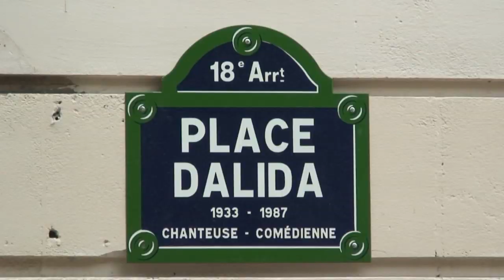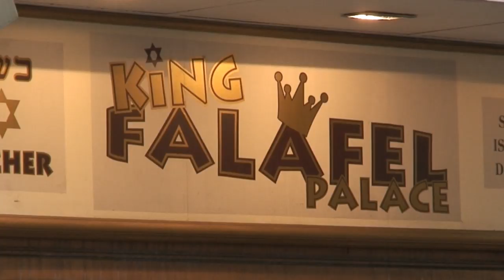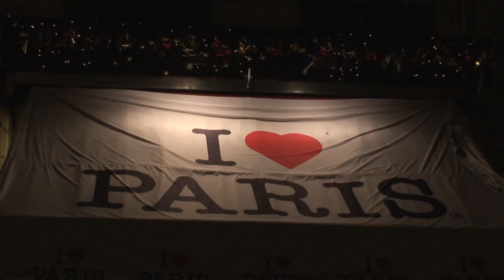Париж,Париж,Париж!!! (2-я часть)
Фонтенбло,Bерсаль,Пригороды Парижа,Монмартр,Эпилог.